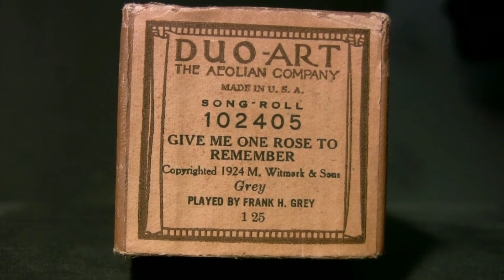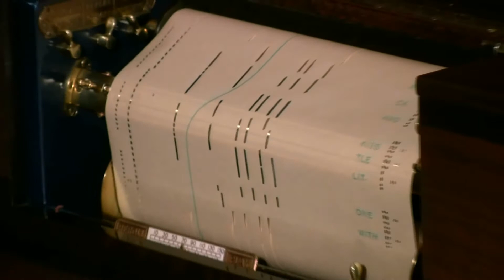Give Me One Rose To Remember - Comp. Grey - Duo Art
Played by the Composer, Frank H, Grey  Duo-Art # 102405  released 5/25  (Ballad)